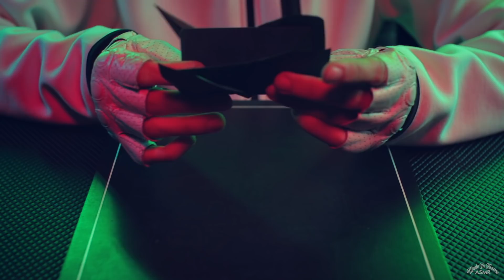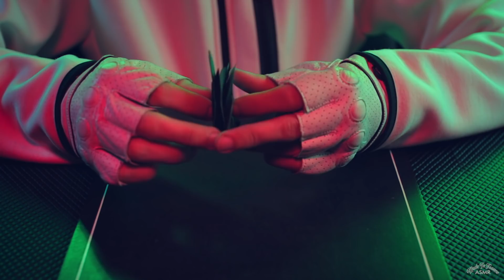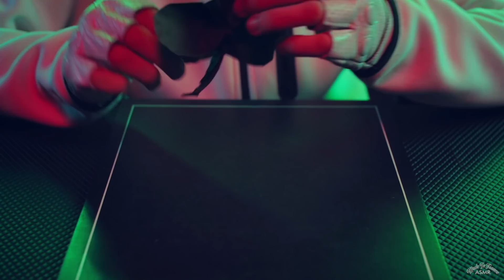ASMR Origami SHAMROCK ☘️St. Patrick’s Day Special 🇮🇪NO TALKING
Happy St. Patrick’s Day with this ASMR video with an origami of a shamrock, producing crinkle sounds of folding paper.

I have followed the Leyla Torres tutorial (very relaxing voice btw).

🔻🔻✨ALL INFOS ✨🔻🔻

📅2 VIDEOS EACH WEEK - Wednesday & Sunday at 12pm(ca)

You can support me to improve this channel and get rewards such as Behind the Scenes 🎬, Long Version, and more:

- Video recorded on Canon 700D
- Camera Lense : Sigma 30mm
- 1st Pair of Microphones : Rode NTG-2
- 2nd Pair of Microphones : Oktava MK-012
- Binaural Mic (earbuds) : Roland CS-10EM
- Voice Microphone : Neumann TLM-102
- 1st Recorder (for Outdoors) : Zoom H5
- 2nd Recorder : Zoom H6

I am a french male filmmaker doing ASMR videos since 2014. All my studies on Cinematographic & Sound Design allow me to produce the best Sounds & Visuals I can to relax you, help you sleep & dreaming, and I hope, to trigger your tingles. You'll find mostly No Talking videos, but also French / English Whisper / Soft Spoken. All I can say now is: May The Tingles Be With You.

FRENCH MALE ASMR / RELAXING BINAURAL SOUNDS / TRIGGER / ODDLY SATISFYING / TINGLES / FOCUS / SLEEP / WHISPER / NO TALKING
ASMR HOMME FRANCAIS / SON BINAURAL RELAXATION / DECLENCHEUR / SATISFAISANT / CONCENTRATION / DORMIR